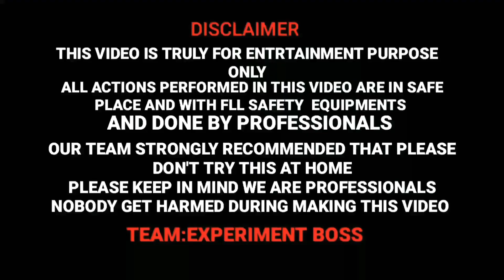We Made largest Sky Lantern.Hot Air Balloon.Sky Lantern Test.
In this video We use This Music.

Another Music:
Lost Sky-Fearless

Another Music:

Ikson-Island

This content is Copyright to God Of Experiment.Any unauthorized reproduction, redistribution or re-upload is strictly prohibited of this material.Legal action will be taken against those who violate the copyright of the following material presented.